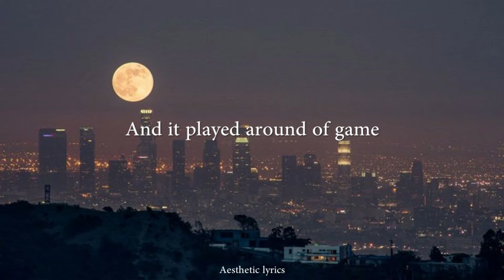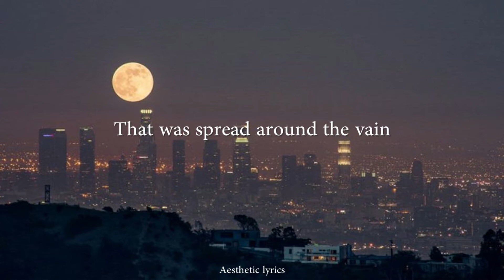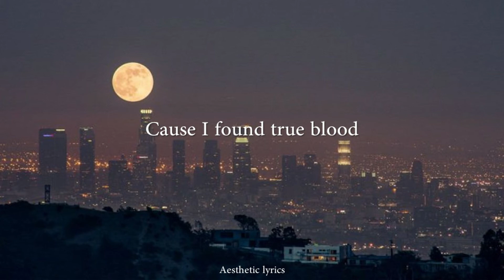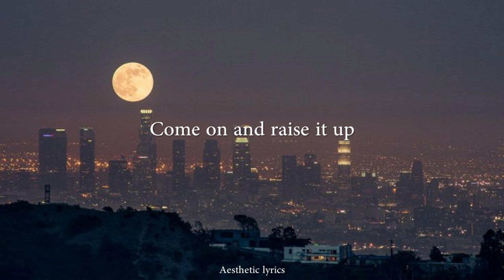Enigma // Jemma English Lyrics [Happiness OST Part 3]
♪ Artist: Jemma
♪ Song: Enigma
♪ Album: Happiness OST Part 3